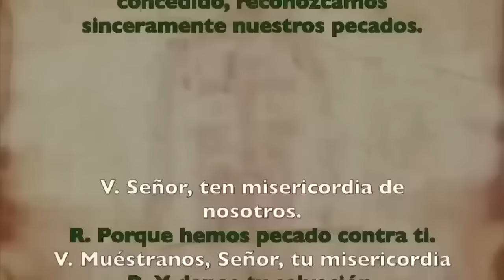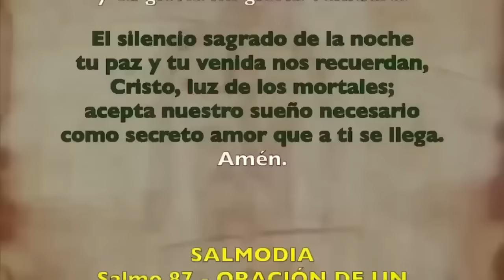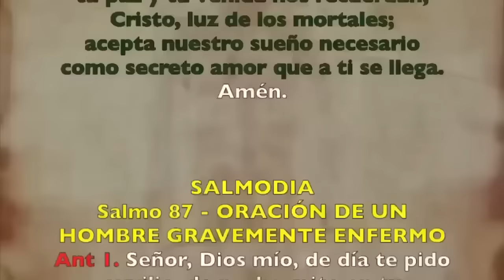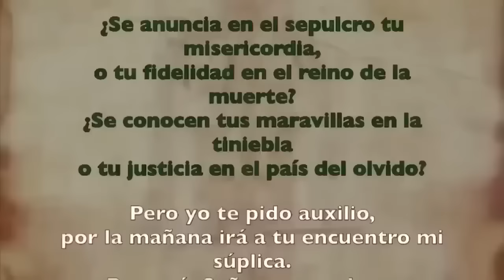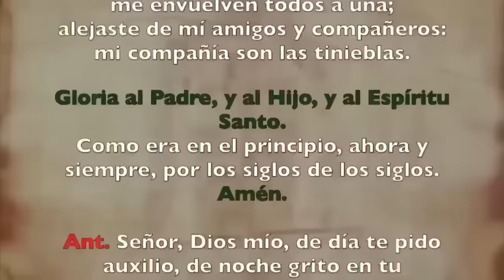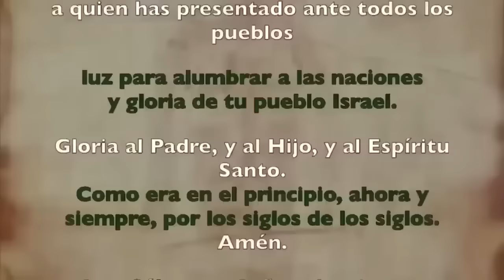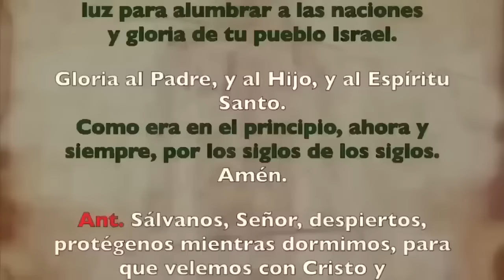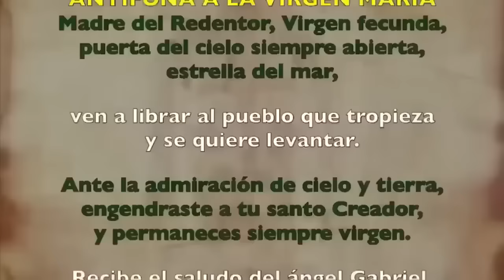Oración de la noche (Completas), VIERNES 26 DE ABRIL 2024 | IV SEMANA DE PASCUA